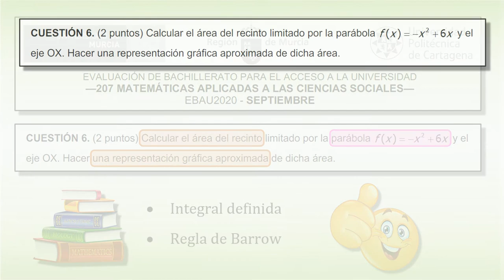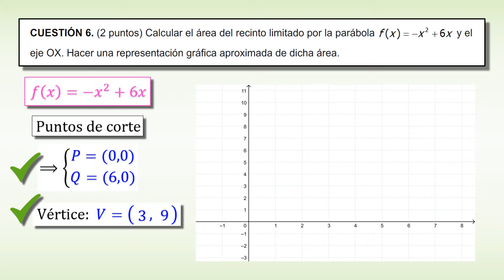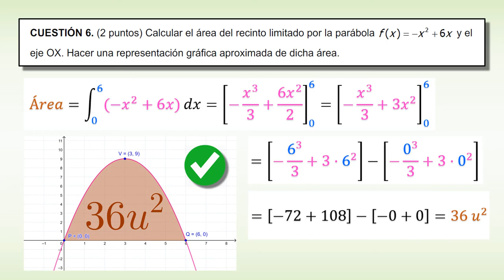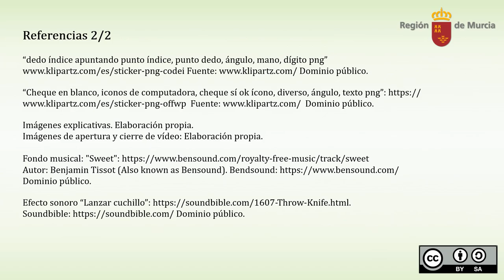EBAU MURCIA CUESTIÓN 6 (SEPT. 2020). ÁREA ENTRE PARÁBOLA Y EJE X.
En este vídeo tutorial vamos resolver el problema de probabilidad correspondiente a la cuestión  de la prueba de EBAU de septiembre de 2020 (Murcia). Este ejercicio consiste en hacer uso de la integral definida para calcular el área de la región del plano delimitada por una parábola y el eje X.